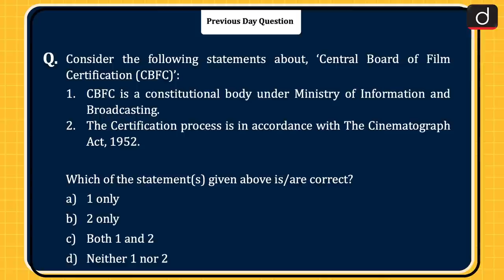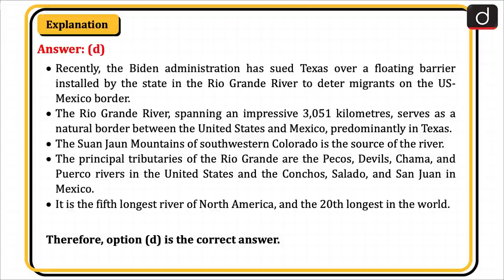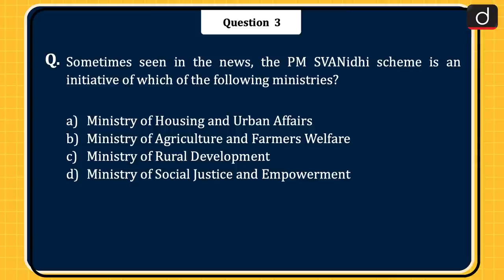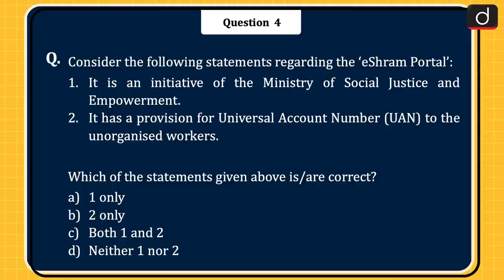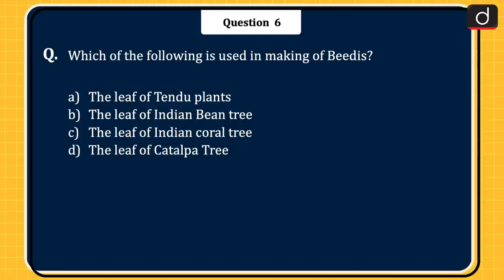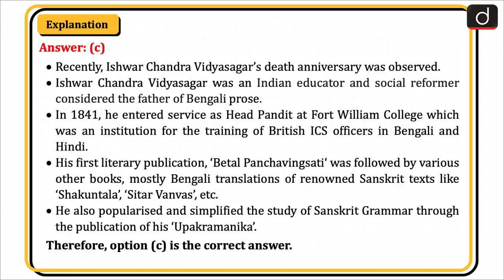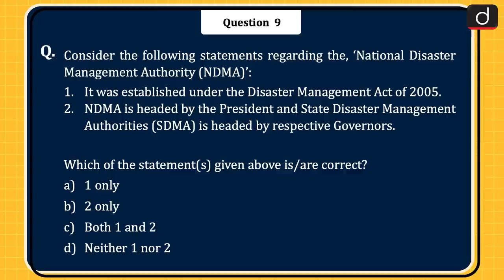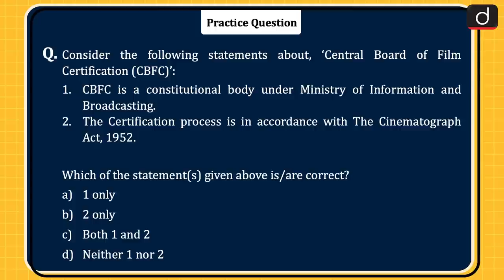Today’s GK – 29th Jul 2023 | UPSC Current Affairs | Drishti IAS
Dear Viewers,

Rio Grande Barrier, Debt for Nature Swap, PM SVANidhi scheme, eShram Portal, Asian Development Bank, Tendu plant, Betal Panchavingsati, Dengue virus, National Disaster Management Authority, Tiger, Central Board of Film Certification